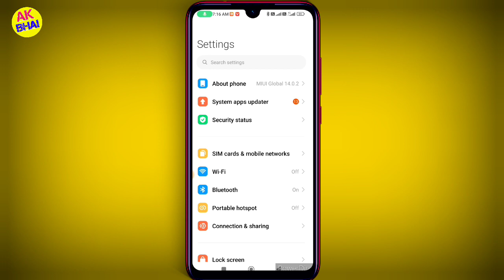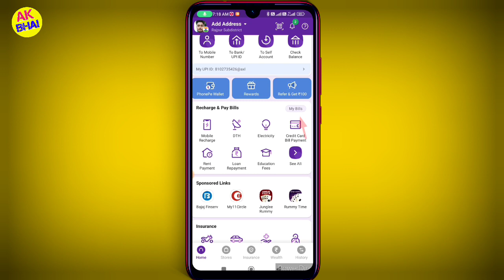PhonePe update kaise karen || new update phonepe 2023 | phone per update kaise Karen || phonepe app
Hello doston aaj ki video mein baat ki hai phonepe update kaise kar sakte video dekhiae aur janiya

Agar aapko koi bhi dikkat hai comment kariye video banaa Diya jaega 🙏🙏